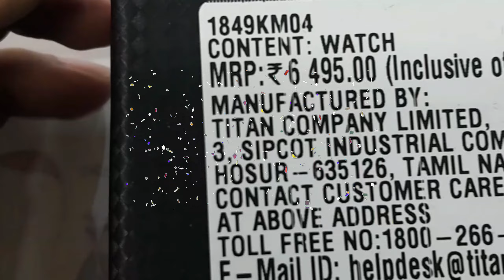Titan Neo Splash Quartz Analog with Date Brown Dial Stainless Steel Strap Watch for Men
Titan world
taratala

SPECIFICATIONS

BRAND

Titan

GENDER

Men

COLLECTION

Neo Splash

WARRANTY PERIOD

24 Months

WARRANTY DETAILS

This watch offers 24 months warranty on the Movement and 12 months warranty on the Battery from the date of purchase

FUNCTION

Analog with Date

MOVEMENT

Quartz

DIAL COLOR

Brown

CASE SHAPE

Round

CASE MATERIAL

Metal

CASE THICKNESS

6.65 mm

CASE LENGTH(6H-12H)

38.60 mm

CASE WIDTH(3H-9H)

41 mm

STRAP COLOR

Silver

STRAP MATERIAL

Stainless Steel

GLASS MATERIAL

Mineral Glass

LOCK MECHANISM

3 Piece Sliding Clasp

WATER RESISTANCE

5 ATM

model no :1849km04
price :6495